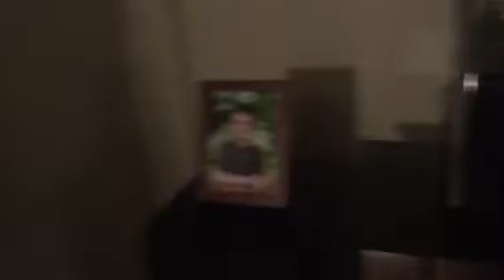Tour around my back room